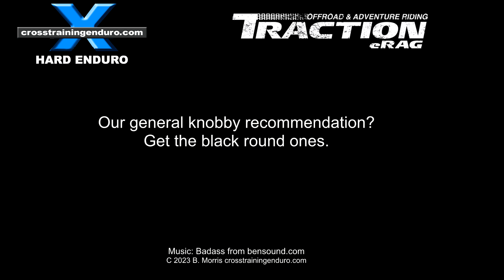Michelin Enduro Medium knobby review︱Cross Training Enduro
Our Michelin Enduro medium knobby review. We have only done four tyre reviews on this channel over 10 years. Why? We think most riders focus way too much on tyres, instead of learning to ride better. As usual, it's 80% the rider, 20% the motorbike. Try our training vids for working on your extreme enduro techniques.  Next? It's so subjective. You always get riders who will love or hate a particular tyre, like the Michelin Enduro medium, based on their terrain, riding style, budget, weather forecast and the size of their gonads. As Dallas says... Stop asking me about tyres. Stop! I have no idea! No idea! It's a personal choice. If you want extreme enduro training see our playlists of enduro skills to learn.  But we get asked for tyre reviews so much we will start doing some. Lets start with the Michelin Enduro Medium knobbies that are standard on Sherco enduro models. Our dirt riding tips are great for developing your hard enduro skills.  The Michelin Enduro medium rear tyre has lasted for forty rides over the past year. So the longevity has been great. But keep in mind we ride mainly hard enduro - so minimal wheelspin, mostly first gear, and not a lot of mileage. If you are enduro riding get into our enduro training vids. But this has been impressive durability given it's a fairly soft rubber compound. Michelin's policy of being environmentally friendly means they now use silica instead of rubber. And apparently this durability is due to the silica. Michelin claims it also means they can use one less ply so the tyre is lighter as well. They are very easy to fit and remove too. Extreme enduro training vids are our focus. We have been amazed at the Michelin Enduro medium grip. And every Sherco owner we speak to says they love the traction they get with these Michelins. Hard enduro techniques are covered in our training vids. Into enduro and dirt bikes? We run TUbliss with about 2psi and the tyres just wrap around rocks and grip like crazy. And even with this much wear the traction is still very good until you hit slippery wet clay. Faster riding with the Michelin Enduro medium knobbies? That's not really our thing but I checked some other reviews they are positive. Need hard enduro training? Work through our video lists.We can only find one negative. In Australia these tyres are bloody expensive! AUD180 for the front tyre. AUD250 for the rear tyre. Ridiculous. We would love to fit these again but not at that price. We will go for Shinko or Motoz next. Our thoughts? Brilliant for hard enduro if you want traction and durability. But don't pay the exorbitant price charged here in Australia. Have you used them? What did you think?